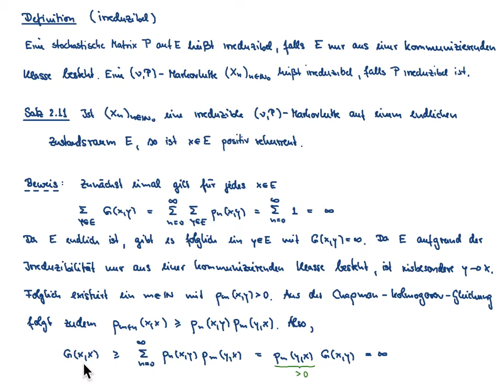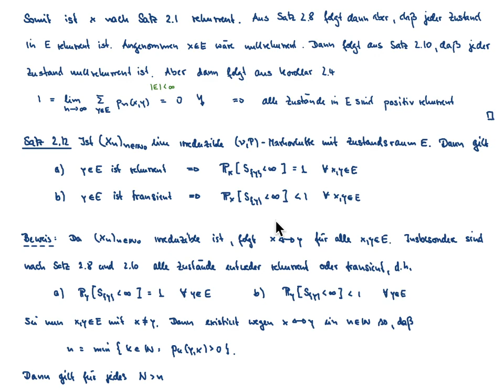Markovketten VL 6.2: kommunizierende Klasse + Transienz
Inhalt der VL: kommunizierende Zustände und der Zusammenhang zur Periodizität, Transienz, Nullrekurrenz, Beispiele

Übersicht:
00:00 - Definition: irreduzibel
00:32 - Satz 2.11
06:58 - Satz 2.12
19:28 - Definition: Rekurrenz/Transienz einer Markovkette